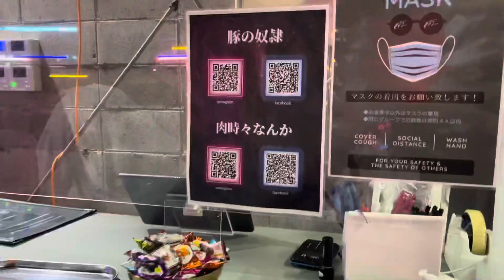京都の新名所！ クラブみたいな韓国焼肉料理屋が出現！ 京都 二条駅東 「ROOT2食堂 豚の奴隷（（ルートツー食堂））」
東九条にオープンし話題となったネオン管が特徴的な韓国焼肉店「ROOT2食堂 京都駅前店 肉時々なんか」の姉妹店がJR二条駅近くにオープン！

とのことで、いってきた。

すごい。

DJブースもあるクラブみたいな店。

まるで海外に来たみたいです・ｗ・；。